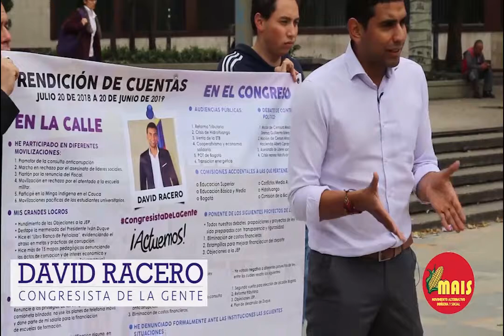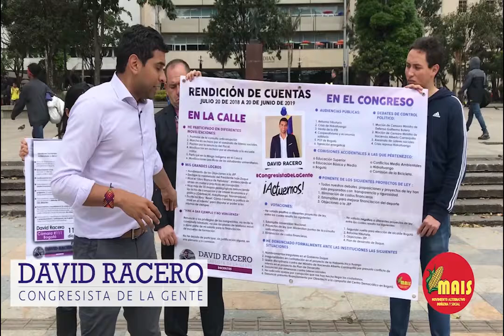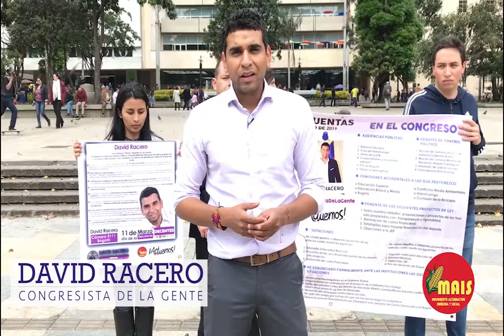RendiciónCuentas 2018 - 2019 Representante David Racero